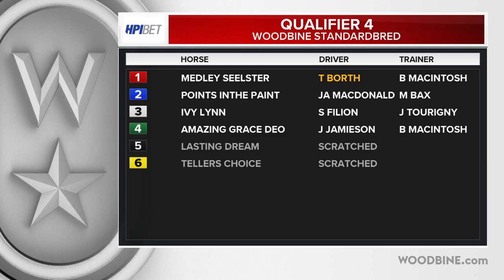Mohawk, Sbred, June 8, 2024 Qualifier #4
Qualifier #4 from Mohawk, June 8, 2024